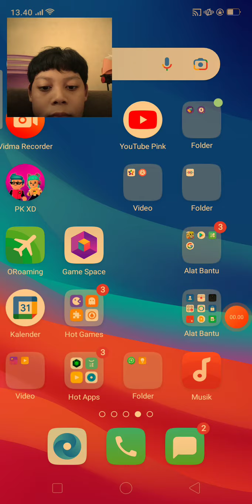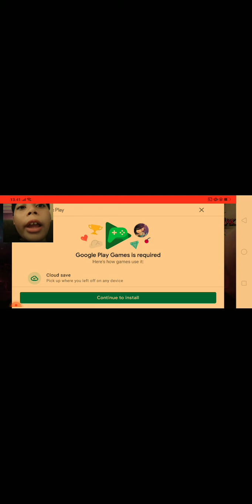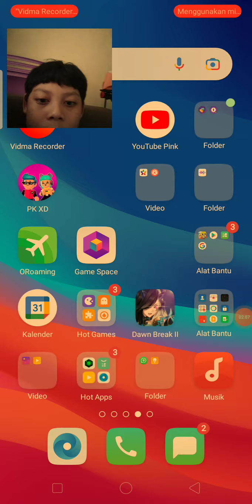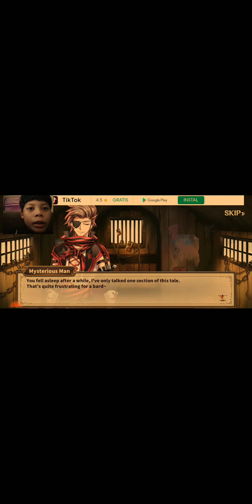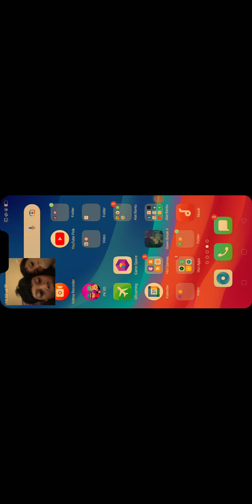geme break down ll super kairay